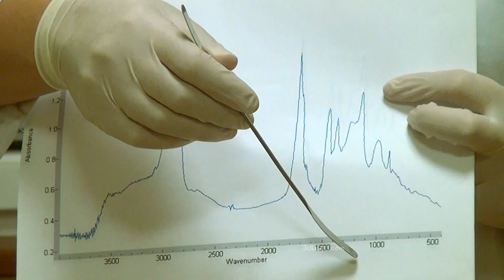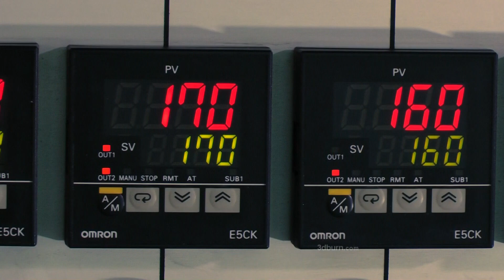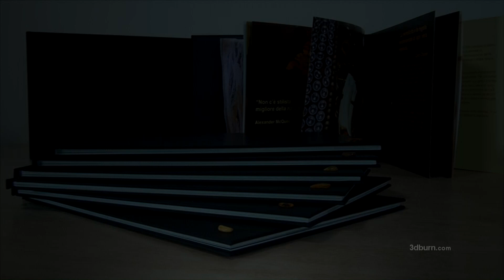Amber Road Towards Future of Latvia in World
The invention of Dr Inga Lyashenko (Riga Technical University, Latvia) relates to textile production and development of amber composite filaments, where the main component is technologically processed amber. Amber composite thread with technologically processed amber content is the new product. The thread with smooth surface does not cause alergic reactions, blood clots, reflect UV radiation and have biocompatibility with living tissue.